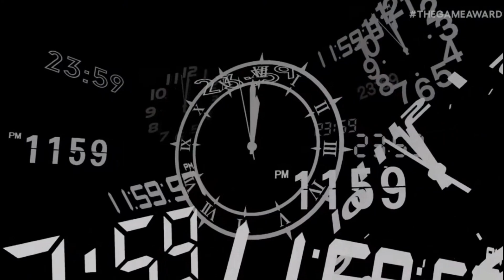P3-Persona3 Reload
Released Date- February 2, 2024